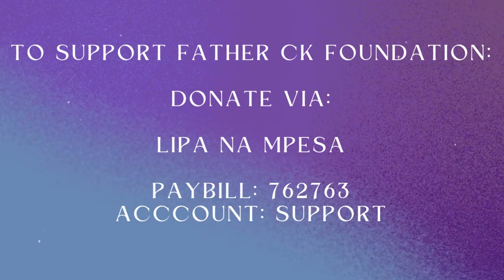WEDNESDAY GOSPEL REFLECTION & PRAYER